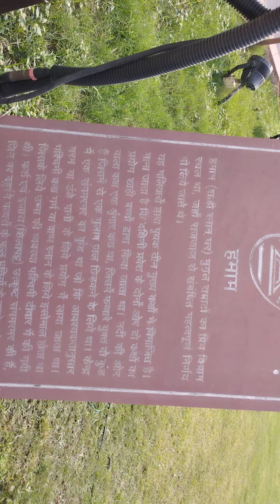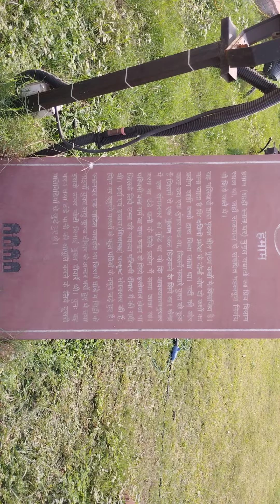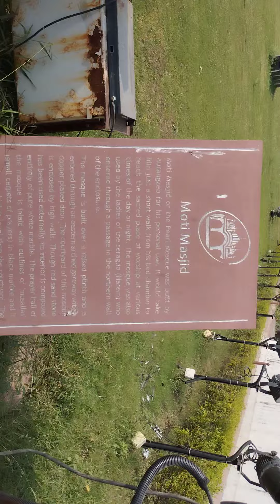जाने Hammam हमाम लाल किला में क्यों बनाया गया था?